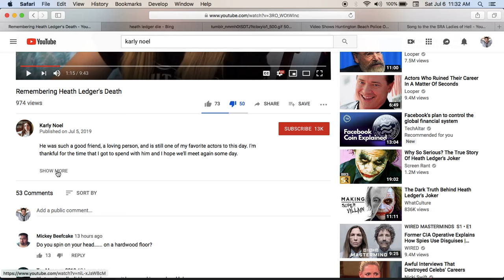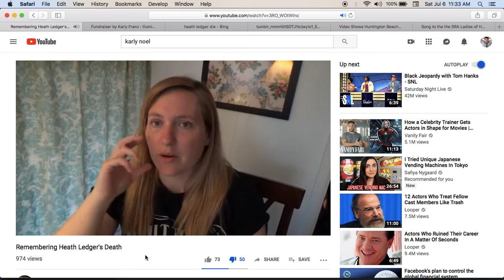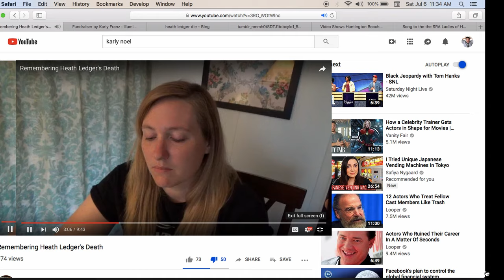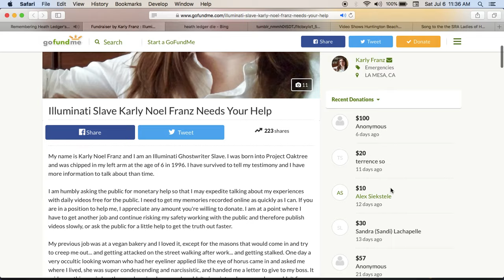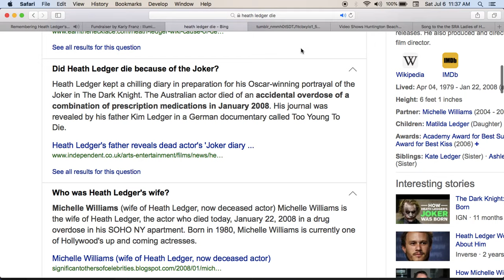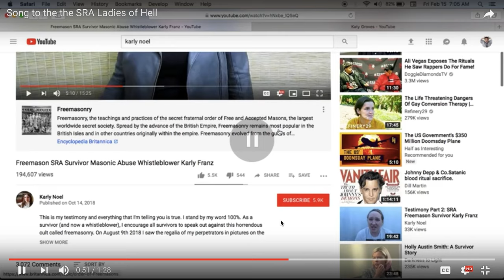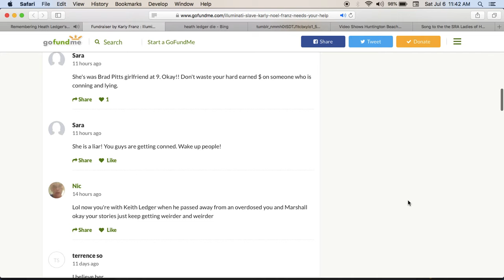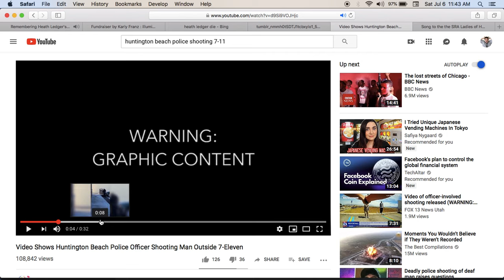Karly Noel was with Heath Ledger when he died, so was Donald Marshall